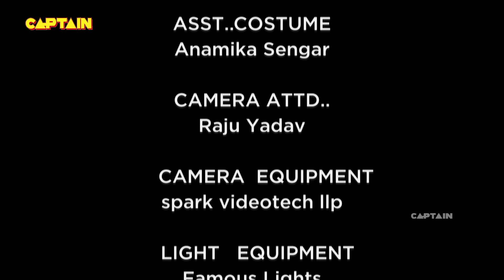सविता ने किया अपनी बहु के साथ गृह प्रवेश | Shubh Laabh - Aapkey Ghar Mein | Ep.135